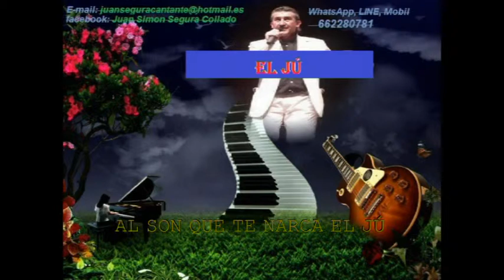AL SON QUE TE MARCA EL JÚ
rumbitas